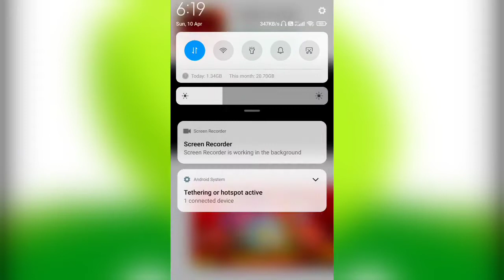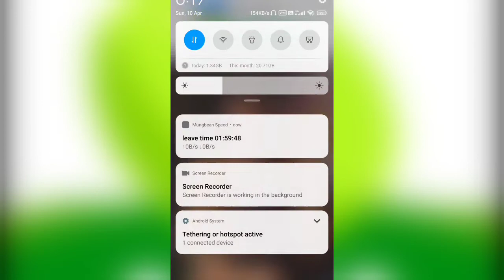Mungbean Speed || Mungbean Speed Vpn Kaise Use Kare || How To Use Mungbean Speed Vpn App